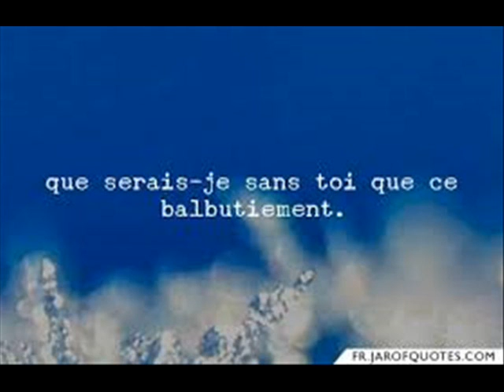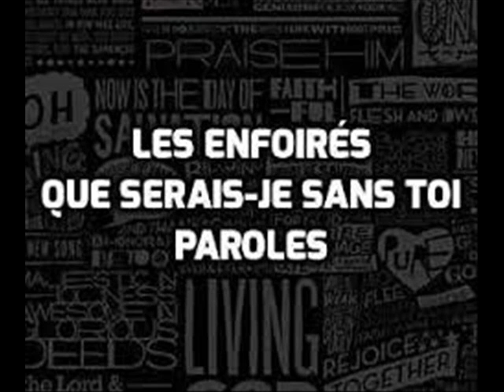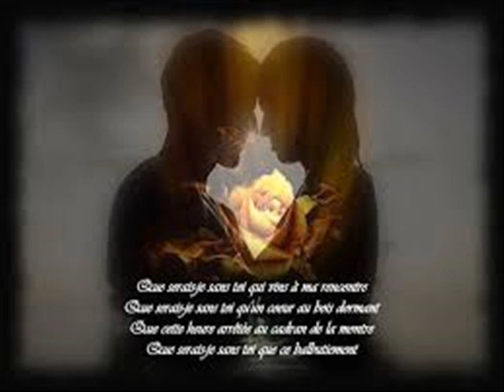Jean Ferrat Que serais je sans toi by Navydratoc 12 2020